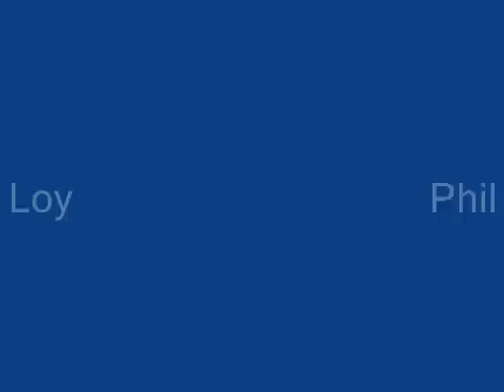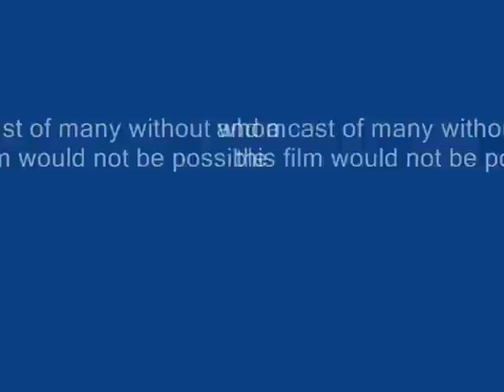Fiji 2008 Part 3 Adios Nadi and Hello Taveuni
Garden Island Resort and Rainbow Reef